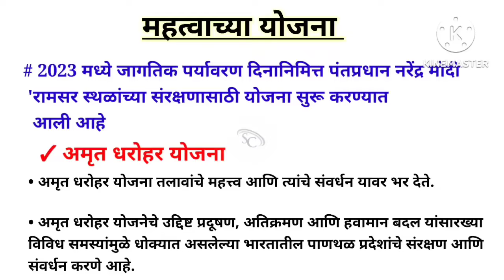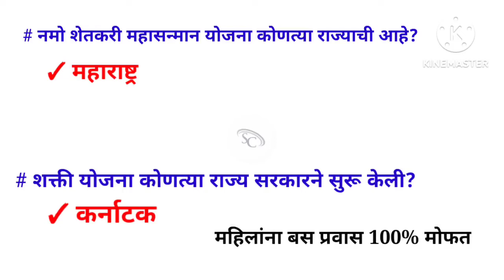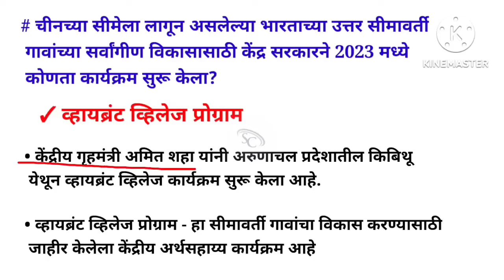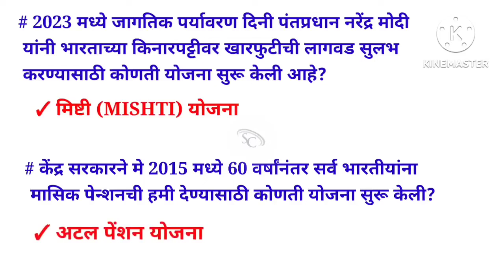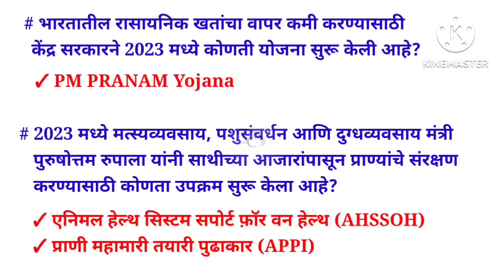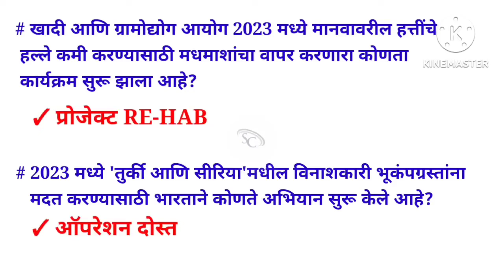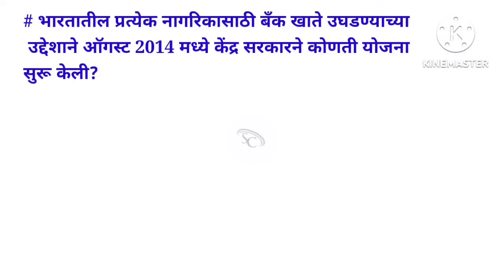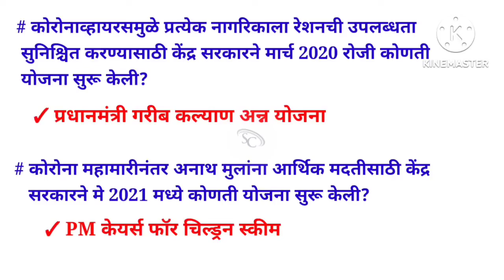केंद्र सरकार महत्त्वाच्या योजना 2024 | Important Scheme in India | chalu ghadamodi 2024